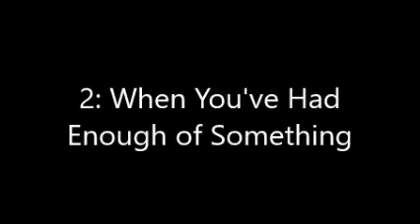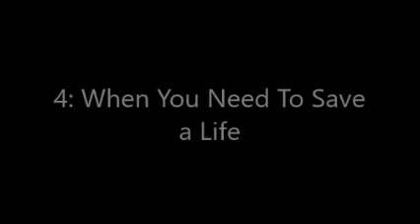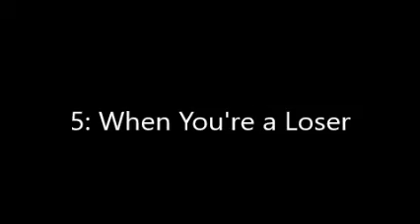6 Times That It's Appropriate to Flip a Table